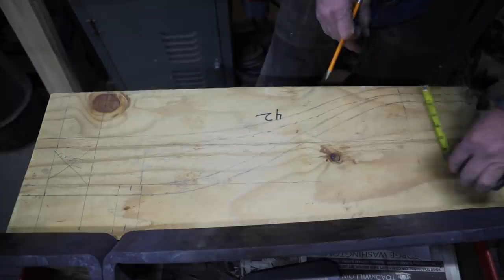Forging the Horn & Bumper Takes Heavy Forge Welding | Engels Coach Shop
On the rear axle is what is known as a horn and bumper, forged of 3/4 x 3 stock.  This steers and stops the following wagon.  Since all three wagons are pulled in unison, these horn and bumpers are what allows the wagons to start, stop and turn.  They are placed on the rear axles of each wagon and are fundamental in making the wagons operate as a unit.